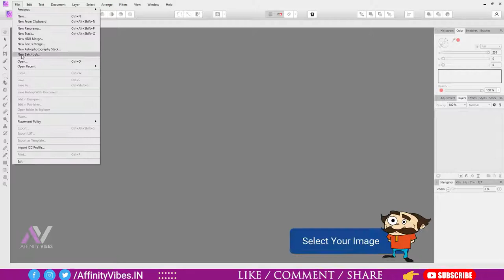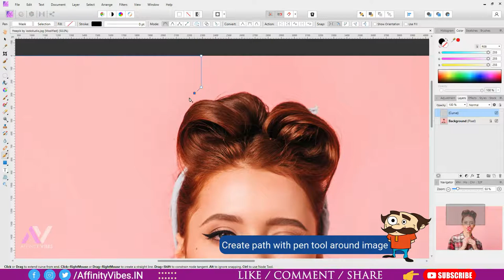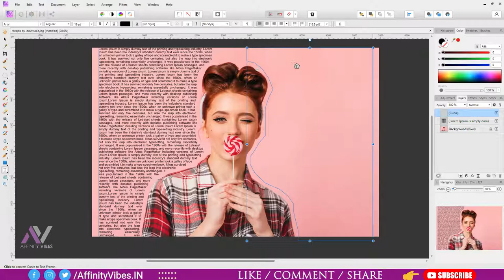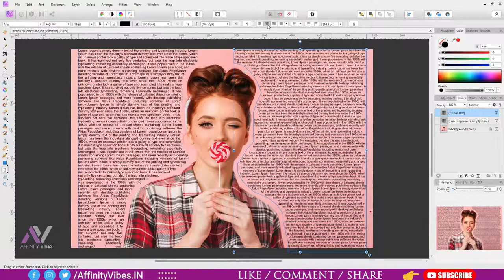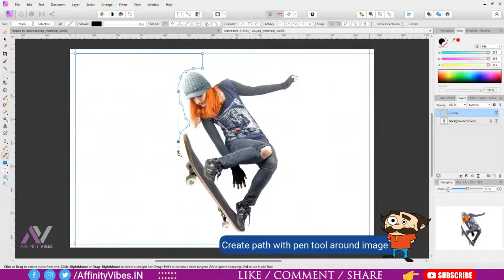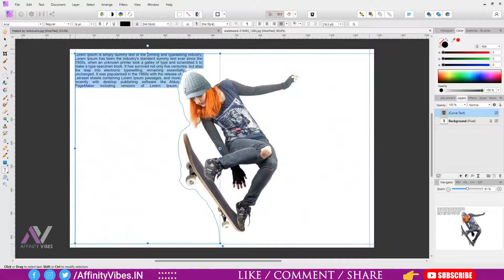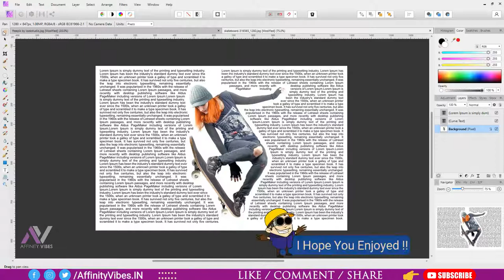How To Wrap Text Around Any Image in Affinity Photo [ Like Magazine ] Align Text Around Image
Hello everyone,
In this video you’re going to know exactly how to Wrap Text Around Any Image in Affinity Photo,  Like Magazine. This is Affinity Photo Tutorial Wrap Text Around Any Image in Affinity Photo, Align Text Around Image,  Like Magazine.